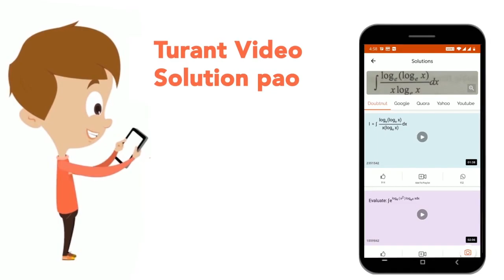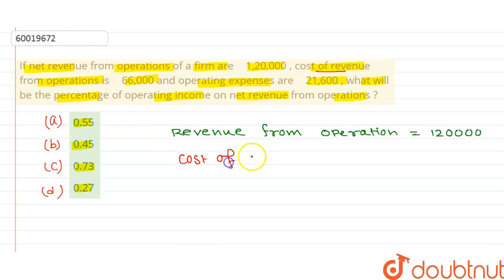If net revenue from operations of a firm are ₹ 1,20,000 , cost of revenue from operations is ₹ 6...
If net revenue from operations of a firm are ₹ 1,20,000 , cost of revenue from operations is ₹ 66,000 and operating expenses are ₹ 21,600 , what will be the percentage of operating income on net revenue fromoperations ?
Class: 12
Subject: ACCOUNTS
Chapter: COMMON SIZE STATEMENTS
Board:CBSE

👉 Have Any Query? Ask Us.